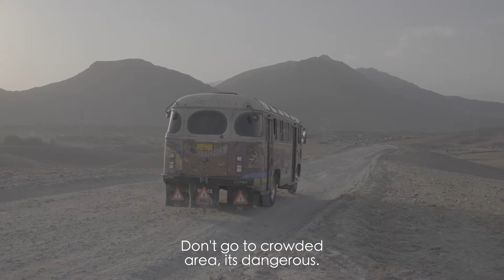KABUL, CITY IN THE WIND (Trailer)